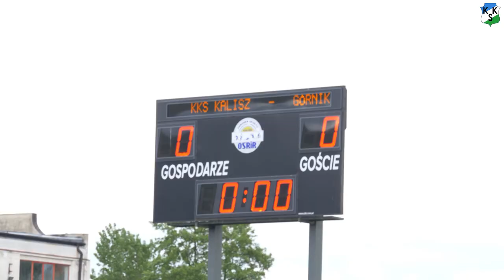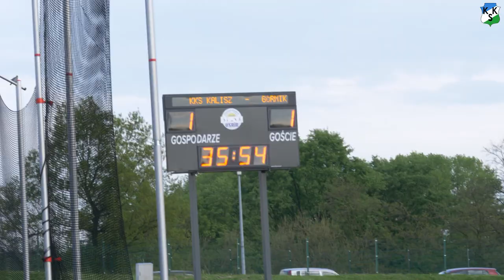Kulisy meczu KKS Kalisz - Górnik Polkowice 1:1 (1:1) [19.05.2021]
Ubiegły, środowy wieczór był wyjątkowy z kilku względów. W 34. kolejce eWinner 2. ligi KKS Kalisz, walczący o miejsce w barażach, zmierzył się z liderem tych zmagań, Górnikiem Polkowice. Ponadto był to pierwszy, po 7 miesiącach przerwy, domowy mecz "Trójkolorowych" z udziałem kibiców na trybunach. Zapraszamy do KKS TV, gdzie możecie zobaczyć kulisy tego arcyciekawego spotkania, zakończonego remisem 1:1. Film zrealizował nasz partner, kaldron.pl.

KALDRON.PL: PRODUKCJE REKLAMOWE – FILM ŚLUBNY – UJĘCIA Z LOTU PTAKA – FOTOGRAFIA